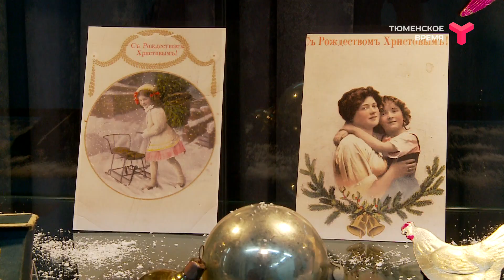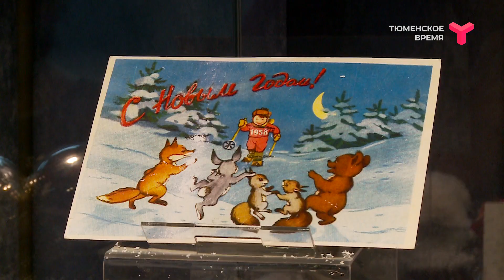Новогодние игрушки с историей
Традиции украшать ёлку на Новый год уже очень много лет. Каких только игрушек она не видела! Начиная от самых простых, бумажных, и заканчивая потрясающими блестящими фигурками!